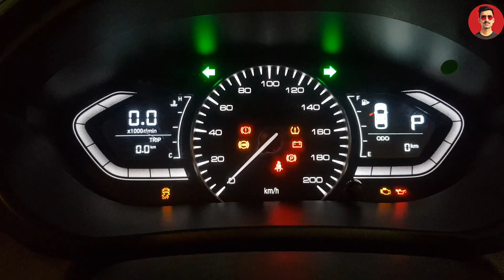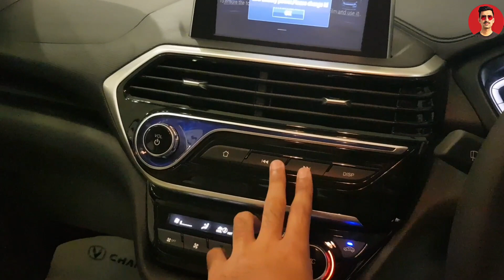Full of Features | Changan Alsvin Lumiere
This is the video of Changan Alsvin Lumiere. We made this review video of Changan Alsvin Lumiere for you guys.

Changan Alsvin Lumiere 2023